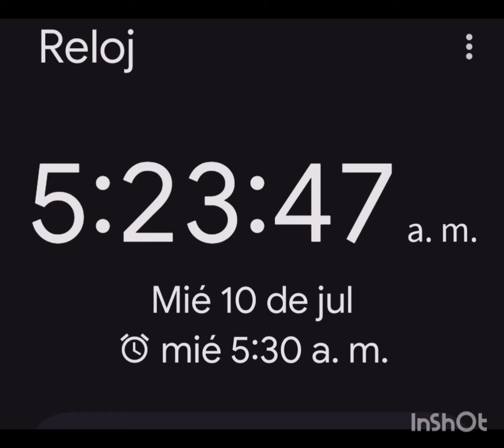Vlog #14 ejercicio y junta escolar 💪🏼